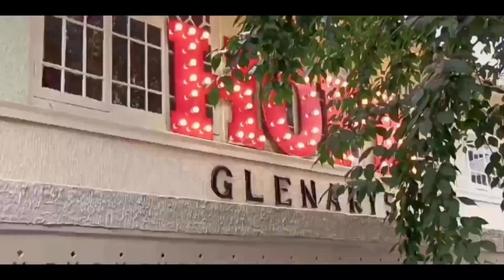darjeeling through my phone 🎥|2023|shree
hey guys, back after a really long break! i recently visited to darjeeling just after my boards! so enjoy this short vlog.

p.s: shot with my phone.

with be back after a while :), missed u guys sm.

x shree.